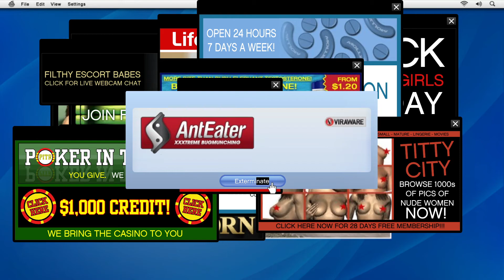GTA V - Mission 9 | Friend Request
Mission 9 GTA V